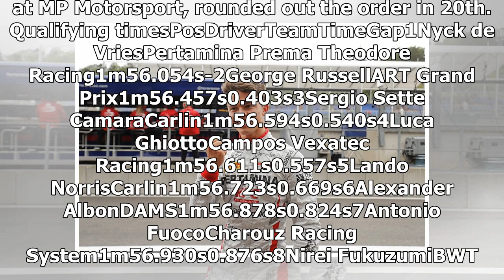F2 Spa: De Vries beats Russell to secure first series pole | k production channel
McLaren junior Nyck de Vries took the first pole position of his Formula 2 career at Spa, with George Russell stealing a march on title rival Lando Norris with ...